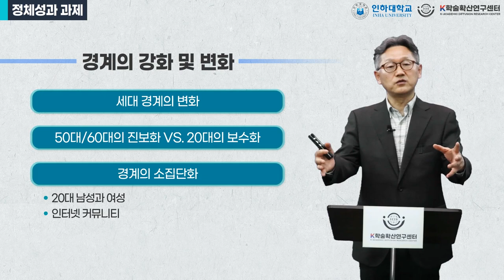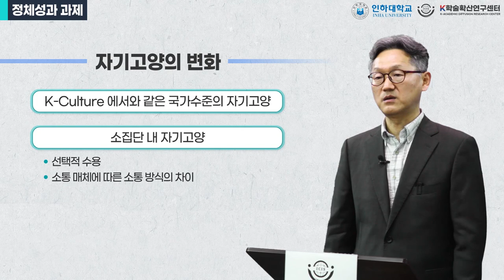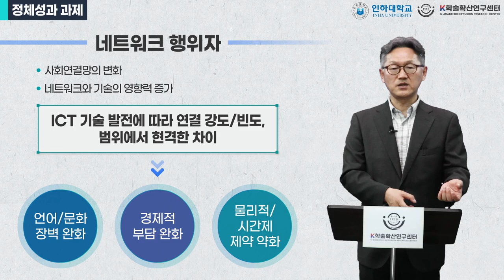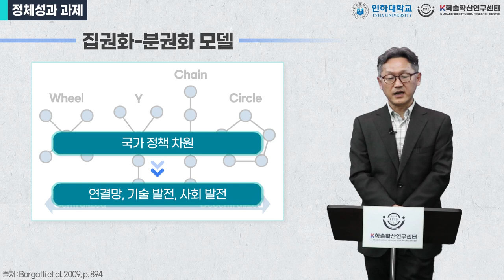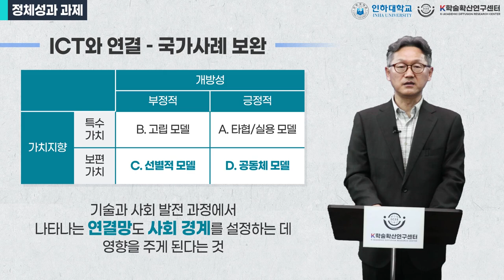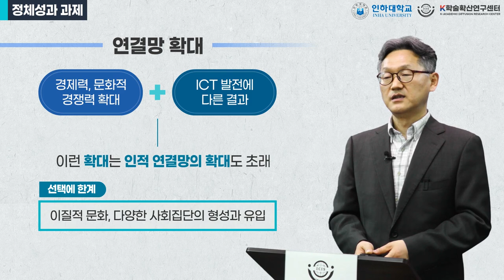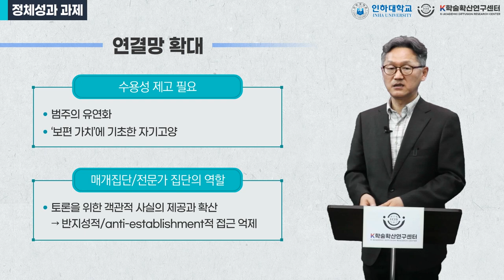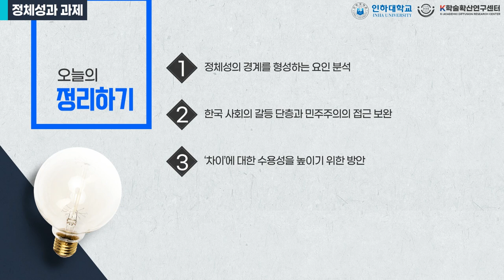Identity and challenges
『Korean Society and Identity』 - This is the lecture of the 10th week.
『한국사회와 정체성』 10주차 6차시 강의입니다.

✔ Lecture Introduction
This lecture deeply explores how personal identity is shaped and developed through interaction with social structures.

✔ Lecture Objectives
1. Understand the process of discovering identity and its impact on the limits and conflicts of democracy.
2. Examine the influence of technological advancements on networked societies and individuals' social statuses.
3. Evaluate the positive effects of self-affirmation and social interactions on personal identity.
4. Analyze how accommodating and managing social diversity affects social stability and development.

✔ Lecture Content
This session delves deeply into the interaction between social structures and individuals, covering various aspects related to identity issues.

✔강의 소개
이 강의는 개인의 정체성이 사회적 구조와 상호작용 하며 형성되고 발전하는 과정에 대한 깊이 있는 파악한다.

✔강의 목표
1. 정체성과 사회적 집단의 발견 과정을 이해하고 그로 인한 민주주의의 한계와 갈등을 분석한다.
2. 기술 발전이 네트워크 사회와 개인의 사회적 지위에 미치는 영향을 살펴본다.
3. 자기 고양과 사회적 상호작용이 개인의 정체성에 미치는 긍정적 영향을 평가한다.
4. 사회적 다양성을 수용하고 관리하는 방법이 사회적 안정과 발전에 미치는 영향을 분석한다.

✔강의 내용
이번 강의에서는 정체성 문제와 관련된 다양한 측면을 포함하여 사회적 구조와 개인의 상호작용에 대해 깊이 있게 논의한다.